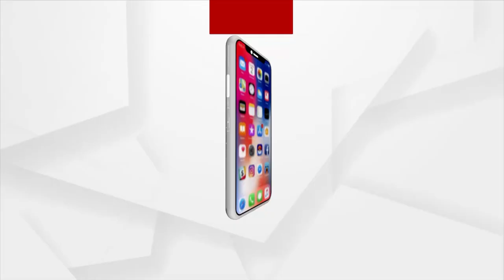Snana Yatra 2023| Various Rituals Completed Ahead Of Grand Bathing Ceremony Of Sibling Deities